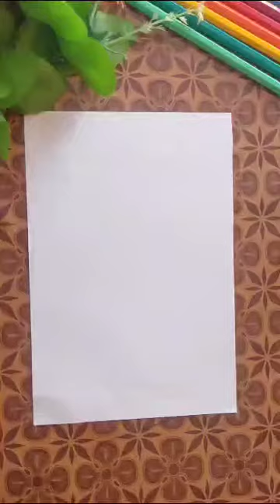Simple and easy white paper craft || Father's day card ideas || frontside of card